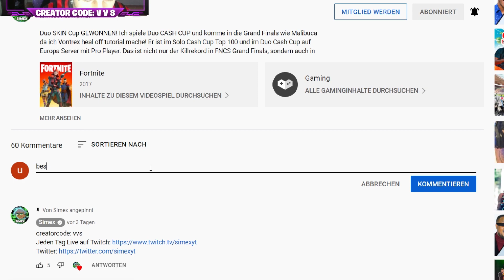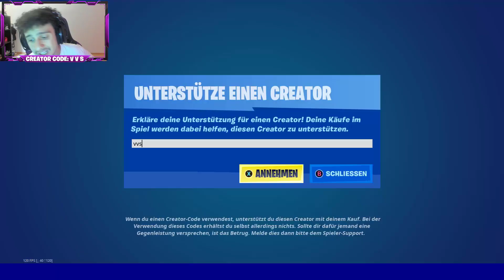Neue SEASON 3 LEAK! 😍 Fortnite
Neue SEASON 3 LEAK! Ich spiele Duo CASH CUP und komme in die Grand Finals wie Malibuca da ich Vontrex heal off tutorial mache! Er ist im Solo Cash Cup Top 100 und im Duo Cash Cup auf Europa Server mit Pro Player. Das ist nicht nur der Killrekord in FNCS Grand Finals, sondern auch in Chapter 3 Season 2. Amar hat in seiner Viewingparty den Rasenmäher gemacht und Pros wie Vadeal, Rezon, Noahreyli der vor kurzem Wave gejoined ist. Robnic und Tante Chanti machen auch Fortnite Competetive.